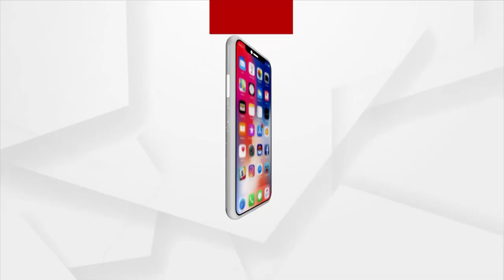୧୨ ବର୍ଷ ହେବ ଯନ୍ତ୍ରଣାରେ ଛଟ୍‌ପଟ୍‌ ଅଶ୍ବିନୀ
ଅର୍ଥ ସାଜିଛି ବାଧକ। ବାହାରକୁ ବାହାରି ରହିଛି ମଳଦ୍ୱାର। ଅପରେସନ ପାଇଁ ସମୟ ହୋଇଛି ବଇରୀ। ଗୋଟିଏ ପଟେ ଅର୍ଥ ବାଧକ ସାଜିଥିବା ବେଳେ ଅନ୍ୟପଟେ ପୁଅର ଏଭଳି ଅବସ୍ଥା ଦେଖି ବାପାମାଆ ଚିନ୍ତାରେ। ଆସିକା ବ୍ଲକ ଦେବଭୂମି ଗ୍ରାମର ଅଶ୍ୱିନୀ ବେହେରାଙ୍କ ଯନ୍ତ୍ରଣାକୁ ନେଇ ଦେଖିବା ଆମର ଏହି ରିପୋର୍ଟ